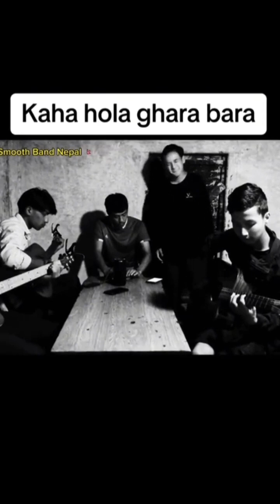Kaha Hola Ghara Bara Song /Nepali Songs |The Smooth Band Nepal (Guitar Played ) Kaha Hola